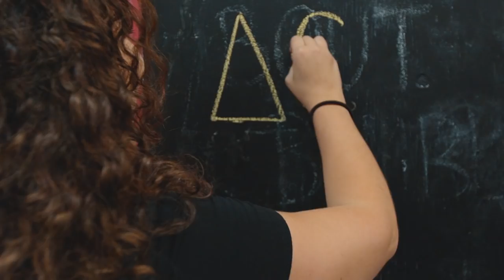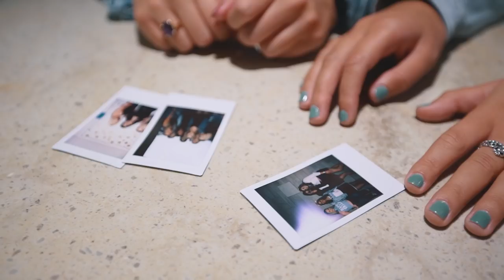Delta Phi Epsilon Penn State - 2019 Promo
Delta Phi Epsilon: Delta Pi Chapter - Penn State University
Videographer: Drew Griffing - Lavish Visions
Recruitment Video Team: Ally Mastrangelo, Carmen DiPippo, & Courtney Moul